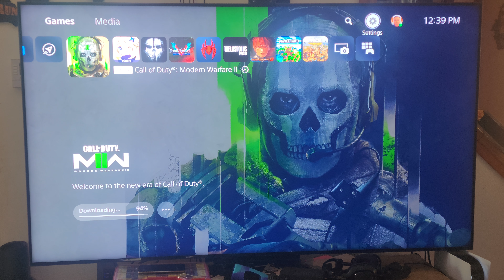COD MODERN WARFARE 2 IS PLAYABLE TOMORROW